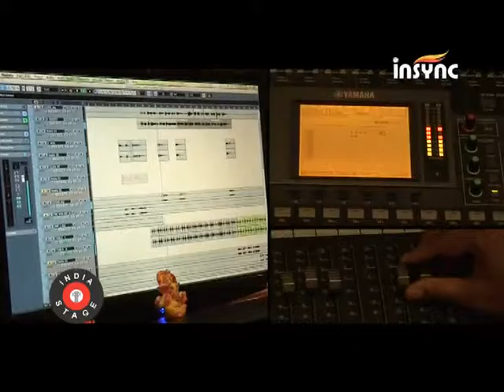PROMO OF ALBUM "GUZAARISH" BY DR MANISH SINHA.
Album : Guzaarish.
Singer : Dr Manish sinha /Dr Jaya Dayal
Composer : Dr Manish Sinha.